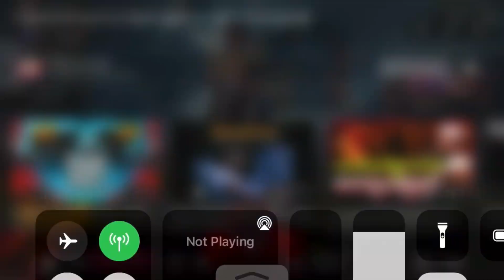PSYCHO ലൈവിൽ REAL PSYCHO ആയപ്പോൾ🤣| RANDOM KID YT